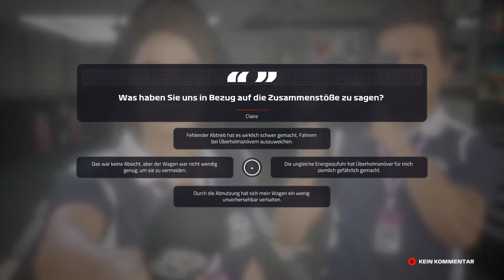Push hard now! 🏎 F1 2019 #075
▬ F1 2019 - Beschreibung ▬▬▬▬▬▬▬▬▬▬

Die Formel 1 Saison ist so spannen wie schon seit vielen Jahren nicht mehr. Oft sind es nur kleine Entwicklungsschritte die dafür sorgen das ein Team zumindest kurzzeitig die Nase vorne hat, oft sind es auch nur Kleinigkeiten die über Sieg oder Niederlage entscheiden. Die Formel 1 ist und bleibt eine Herausforderung, kannst du dich dieser Herausforderung stellen?

Völlig neu ist die Formel 2, die in den Spiel implementiert ist. Es kann eine ganze Saison gefahren werden, oder aber einzelne Rennen.

+Entwicklung über mehrere Jahre hinweg
+Teams die groß waren, können nächste Saison schon nicht mehr so stark sein
+Runderes Fahrgefühl
+Die volle Kontrolle über die ERS-Energie
+Neue Lichtberechnung
+Formel 2

▬ F1 2019 ▬▬▬▬▬▬▬▬▬▬▬▬▬▬▬▬▬

Das offizielle Videospiel zur Formel 1 Weltmeisterschaft 2019!

▬ PRODUCT PLACEMENTS▬▬▬▬▬▬▬▬▬▬

▬ MEINE HARDWARE ▬▬▬▬▬▬▬▬▬▬▬▬

Prozessor: Intel Core I7 3770
Mainboard: ASRock Q77M vPro
Arbeitsspeicher: 24GB
Grafikkarte: Nvidia GTX 970
Monitor (1): Acer Predator XB271HUAbmipz
Monitor (2): Samsung SyncMaster 2693HM

▬ SPIELE & SOFTWARE ▬▬▬▬▬▬▬▬▬▬▬

▬ Social Media ▬▬▬▬▬▬▬▬▬▬▬▬▬▬▬